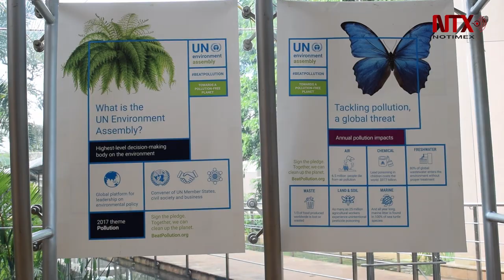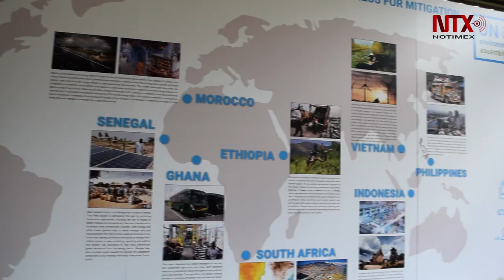Es posible vivir en un mundo sin contaminación: ONU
El director ejecutivo del programa  de las Naciones Unidas para el Medio Ambiente, Erick Solheim indicó que es un problema por el que mueren cada año casi 7 millones de personas solo por la mala calidad el aire.